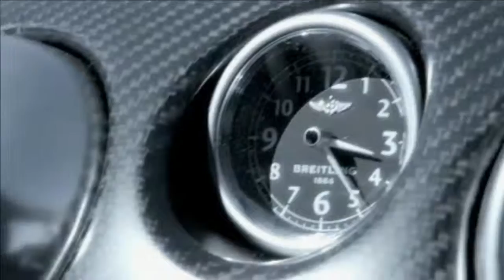Showcase : Bentley Continental